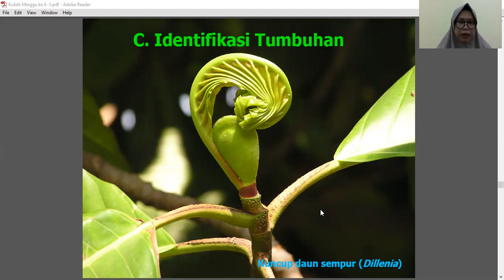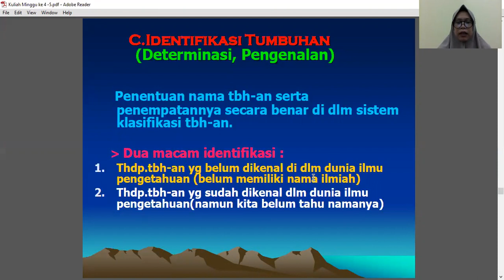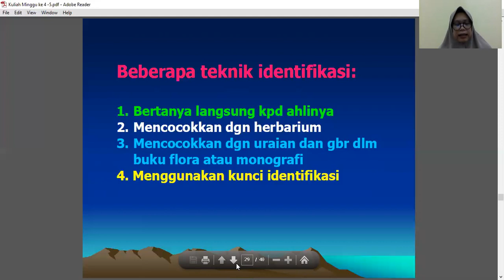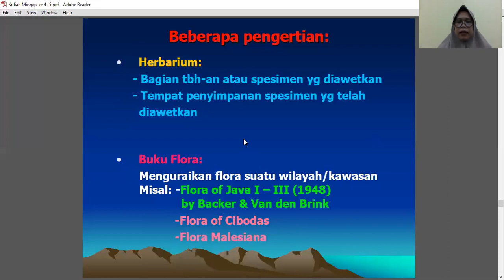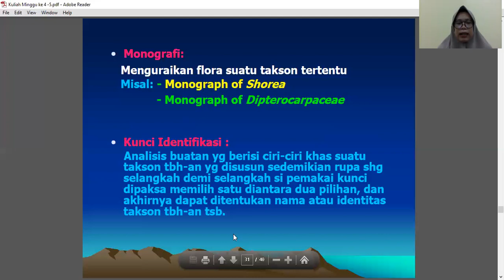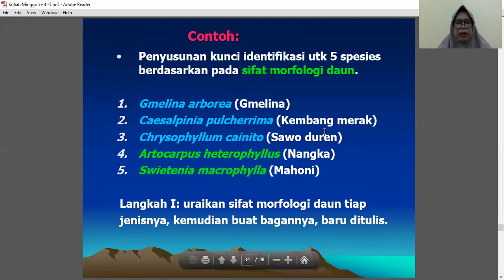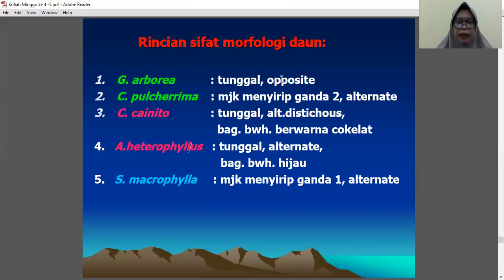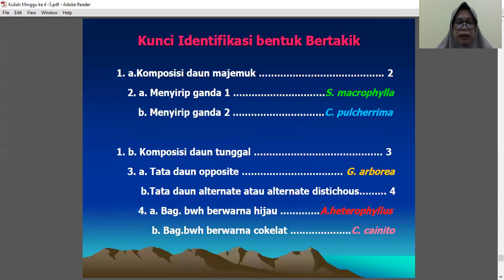Materi 5 (Taksonomi Tumbuhan)